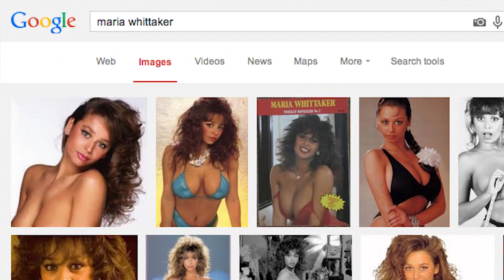Speciale Picchiaduro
In questa puntata speciale di NerdPlay ci occupiamo di un genere particolare dei videogiochi: i picchiaduro (beat'em up o fighting games). Vedremo insieme i giochi più famosi e che hanno più influenzato il genere, dagli anni ottanta ad oggi.

00:48 - International Karate (1985)
02:08 - Barbarian (1987)
04:35 - Mortal Kombat (1992)
07:09 - The King of Fighters (1994)
07:40 - Dark Stalkers (1994)
09:22 - Virtua Fighter (1993)
11:31 - Tekken (1994)
14:23 - Soul Calibur (1996)
17:12 - ??? (1987)

Per questa puntata si uniscono ai soliti idioti di NerdNight un paio esperti di picchiaduro, Demis Savini e Cristiano Strocchi de La Ludoteca

Per Lega Nerd:

Host: @itomi
Fighters in background: @jacklupino e @robyrani
Camera: @code2
Editing: @itomi